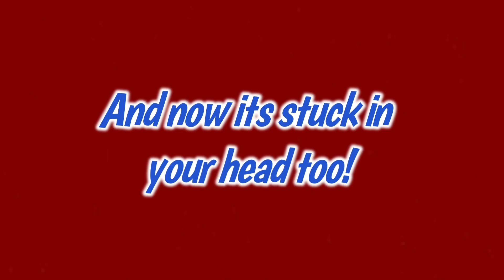Dead By Daylight Funny Moments Part 3!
The trifecta is here! Back with it for a third time with another Dead By Daylight Funny Moment video! Enjoy the laughs!
Stay up to date with all sorts of content at TikTok or Instagram!🤪👇